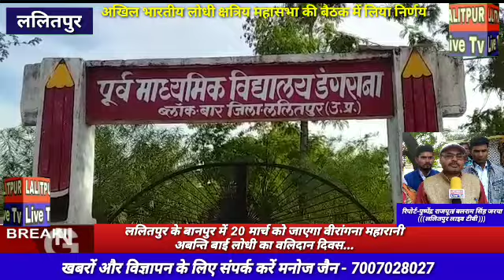Lalitpur Live TV ललितपुर के बानपुर में 20 मार्च को जाएगा वीरांगना महारानी अबन्ति बाई लोधी का वलिदान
वलिदान दिवस...